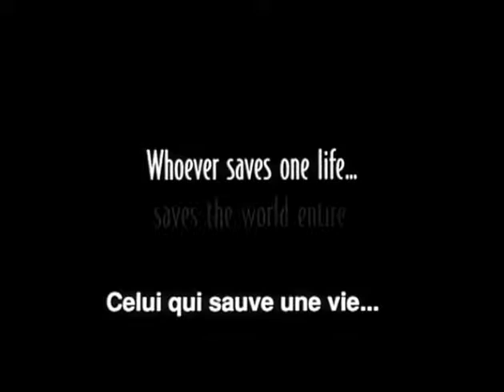La Liste de Schindler (Bande annonce Vostfr)